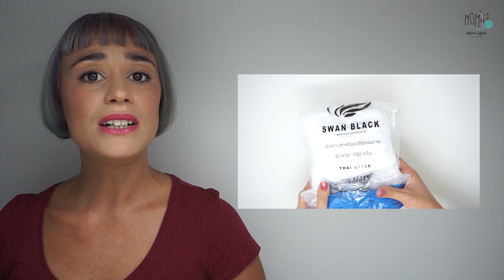BORSA FACILE UNCINETTO - SQUARE BAG - EASY CROCHET BAG 🌻 Momì's 🌻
Ciao a tutti e ben ritrovati in un nuovissimo tutorial! Il progetto di oggi è la continuazione di quello precedente! Grazie ai vostri suggerimenti ho realizzato una nuova borsina facile e veloce! Durante il tutorial di oggi vedremo un altro modo di realizzare una base quadrata (direttamente su rete) e come dare un tocco particolare ad una borsina così semplice: manico/chiusura due in uno! Spero vi piaccia, fatemelo sapere con un commento e con un like e non dimenticate a condividere! ;) Come sempre, per qualsiasi informazione, dubbio o chiarimento rimango disponibile sui miei social!!! :) Buona visione!!!

OCCORRENTE
- ACCESSORIO in PLEX
- 350 gr. di CORDINO "Swan Black"
- UNCINETTO 2,5, 3,5 e 4
- RETE da 0,5
- FELTRO o TESSUTO

Un bacino e al prossimo tutorial che vi consiglio di non perdere!😉
Simona 🌸